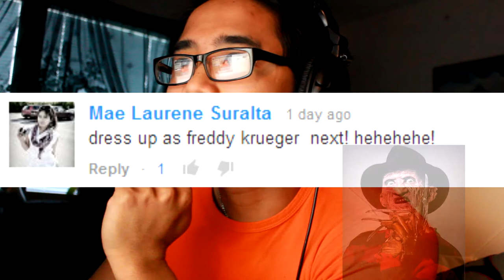ADA - Amnesia Part 19 - THE NIGHTMARE IS SCARED!